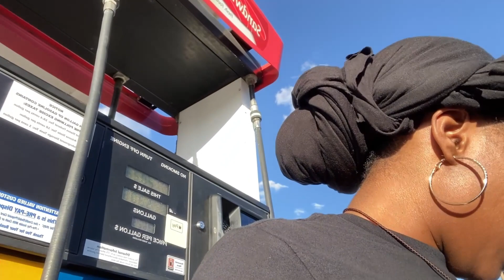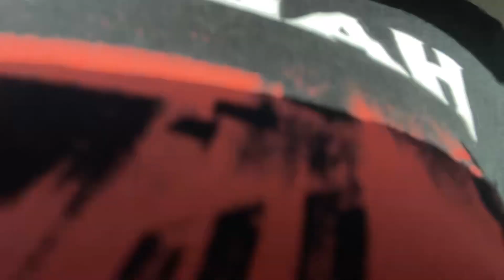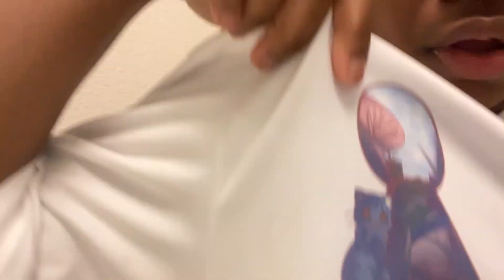Vlogtober EP. 14-20 | Walmart Runs, Ranting 🙄, StoryTime, Oxtails 😫 + More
Yes, I know the same clip is included again 😭😂 nist skip that part and contuine watching !!!

P.S I’m gonna try and post every week but don’t count on it😭.

I hope y’all enjoyed! Let me know what other videos you guys wanna see😘